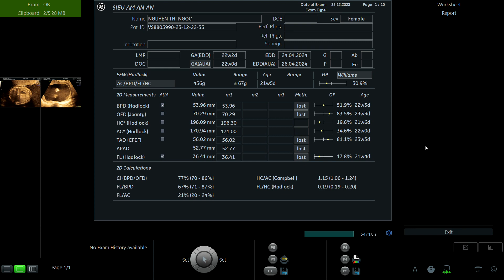NGUYỄN THỊ NGỌC 1997 VD1